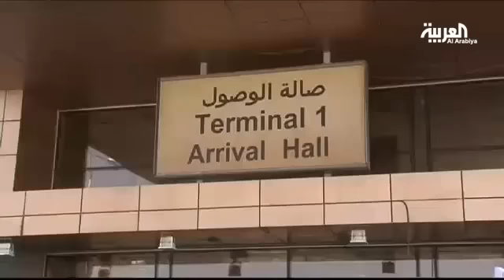كيف تأثر منتجع شرم الشيخ من حادثة الطائرة الروسية ؟